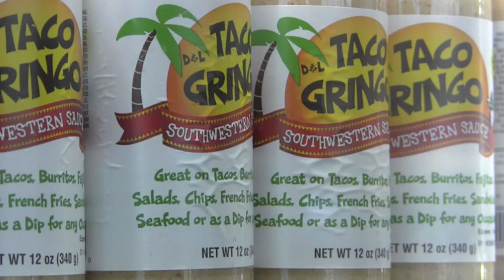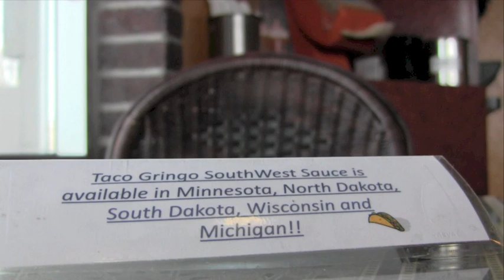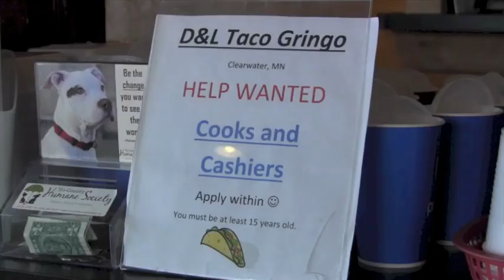Thriving Local: Getting 'Saucy' at D&L Taco Gringo [VIDEO]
A business that started as a couple's mission to bring good tacos to Clearwater is up next in our Thriving Local series.